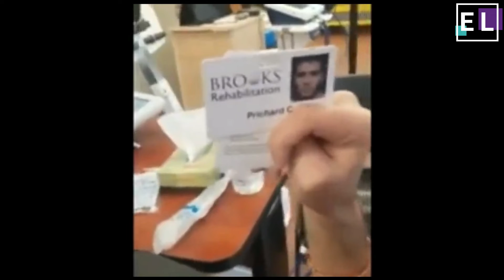Ang Boksingerong Naparalisa Matapos Matamaan ng Ilegal na S*ntok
Ang Trahedya ng Prichard Colón: Mula sa Propesyonal na Boksingero hanggang sa maging paralisado. Si Prichard Colón ay isang propesyonal na boksingero na may matinding potensyal. Kinatawan niya ang isla ng Puerto Rico sa mga laban nang siya ay naging PRO Boxer. Ang kanyang Pro record ay 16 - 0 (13 sa mga iyon ay knockouts!). Isang araw, humarap si Prichard Colon laban sa noon ay kampeon sa Welterweight, si Terrell Williams. Ang Oktubre 17, 2015 ay isang araw na hindi makakalimutan ng sinuman. Pagkatapos ng maraming ilegal na suntok sa likod ng ulo mula Terrell hanggang Prichard, nagkasakit si Prichard at nagsimulang magsuka. Naiwan siyang na-coma sa loob ng 221 araw. Pagkagising niya, Isang ganap na bagong tao. Magpapagaling pa kaya siya? Ano ang pakiramdam ng kanyang ina? Ano ang nararamdaman ni Terrell? Ngayon, iyon lang ang pinag-uusapan natin.